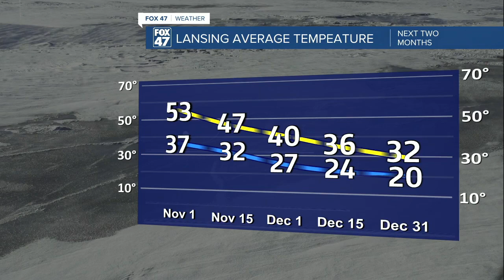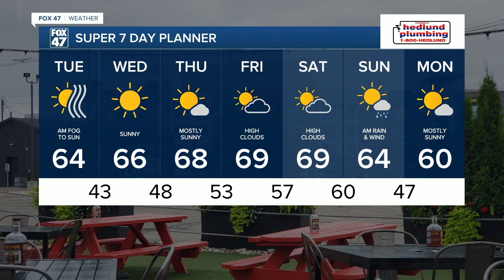Sunshine and well above average temperatures await Michigan into November